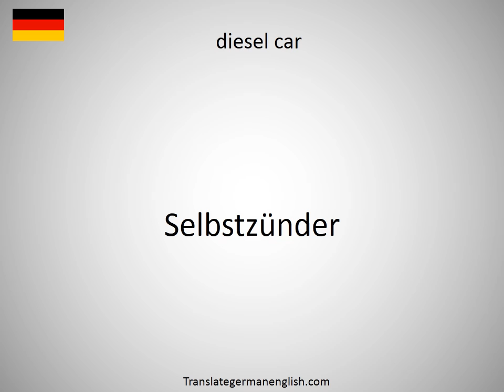How to say diereses in German?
How to say diereses in German? Learn the pronounciation diereses! How to Pronounce diereses. Expand your vocabulary, learn German words. Practice German online. Use this free pronunciation guide to practice words at a time. Learn German for free. Thank you for viewing, please like or subscribe! hoe om te sê, si të thuash, እንዴት እንደሚናገር, wie sagt man, comment dire, come dire, como dizer, как сказать, nasıl denir, cómo decir, 怎么说, πώς να το πω, hoe zeg je.